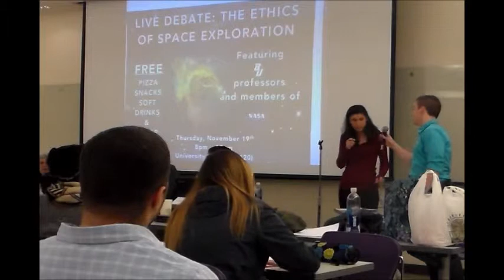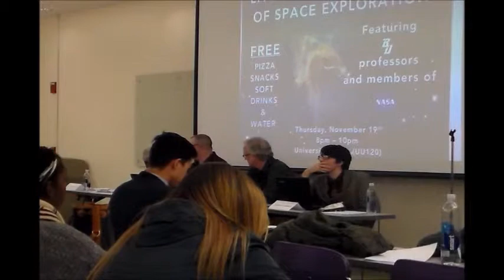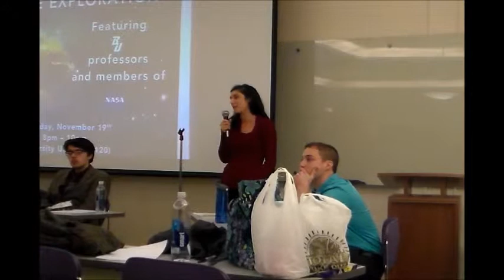The NASA Astrobiology Debates, The Panel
This was the structured panel portion of a public debate hosted at Binghamton University on the topic of ethics and space exploration, sponsored by Binghamton's Speech & Debate Team in conjunction with NASA Astrobiology Program. The panelists included: Blake Wilson, Dr. Nicholas M. Guydosh, Christopher A Taylor, and Cameron Hollingshead.